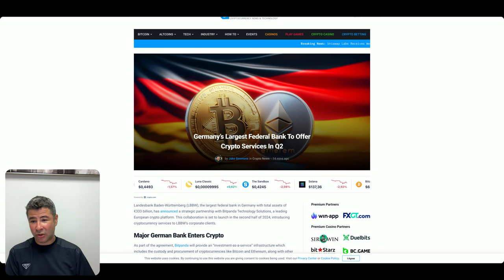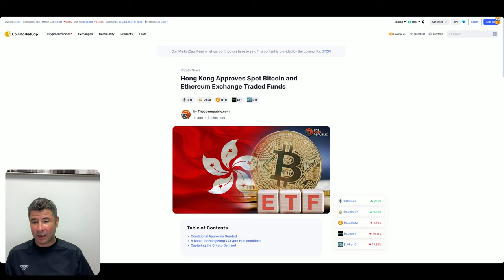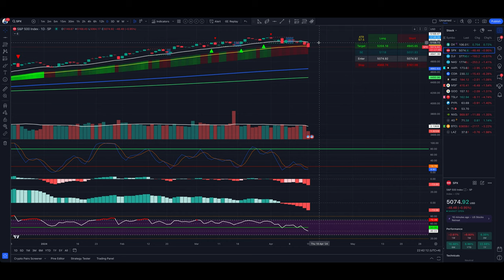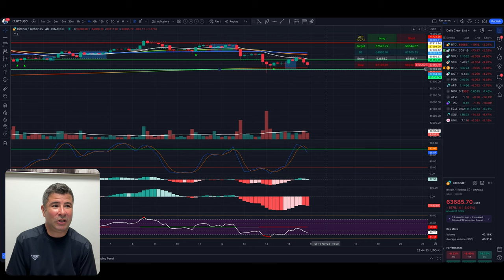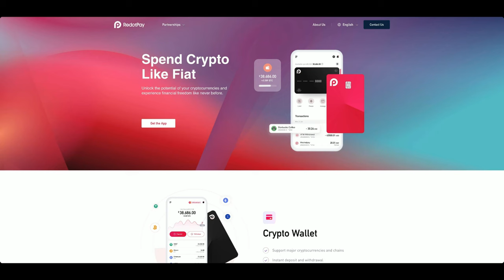Stirile Crypto 15 Aprilie 2024